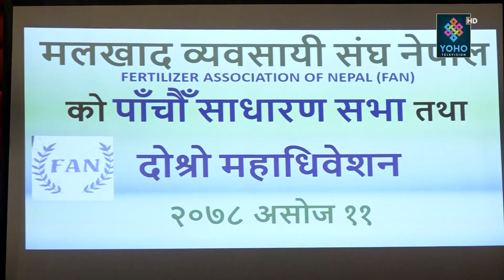मल भण्डारण र वितरणको समस्या ज्यू का त्यू, कृषकहरुलाई मल र हाल्ने प्रक्रिया सिकाइने